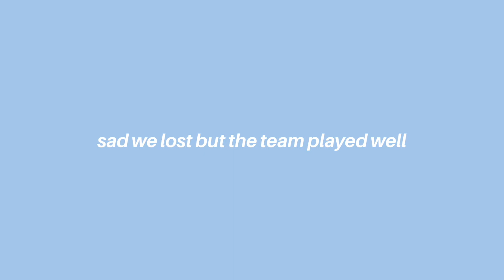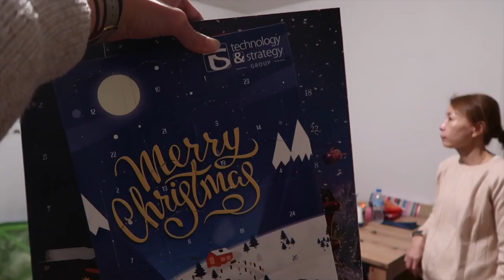VLOGMAS DAY 18 🎄Watching the World Cup final match in Paris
I still can't believe we lost... 😢 But it was still so exciting being in the pre-game environment along the Champs-Élysées with everyone gearing up for the big match!